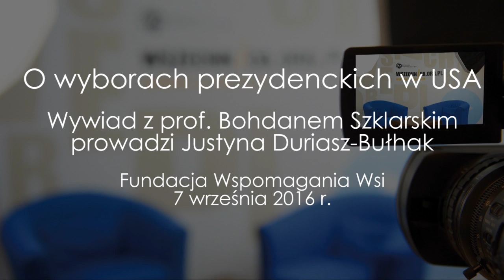O wyborach prezydenckich w USA - prof. Bohdan Szklarski, Justyna Duriasz-Bułhak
Rozmowa z Justyny Duriasz-Bułhak z prof. dr. hab. Bohdanem Szklarskim - dyrektorem Ośrodka Studiów Amerykańskich UW. Fundacja Wspomagania Wsi, 7 września 2016 [1h02min]

Amerykanie 8 listopada 2016 r. zdecydują, kto przez kolejne cztery lata będzie zasiadał w Białym Domu. O fotel prezydenta rywalizują była pierwsza dama, senator i sekretarz stanu Hillary Clinton oraz ekscentryczny miliarder Donald Trump. O wyborach w Stanach Zjednoczonych rozmawialiśmy z dyrektorem Ośrodka Studiów Amerykańskich UW – prof. Bohdanem Szklarskim.

Gość Wszechnicy opisał, jak zorganizowany jest system wyborczy w USA. Amerykanie nie głosują bezpośrednio na danego kandydata, ale wybierają elektorów popierających któregoś z nich. W każdym stanie głosy liczone są oddzielnie. W danym stanie wybieranych jest tylu elektorów, ilu przysługuje mu kandydatów do Kongresu – składa się na tę liczbę dwóch senatorów oraz członkowie Izby Reprezentantów, których ilość w każdym stanie jest inna w zależności od liczby ludności. Formalnie dopiero elektorzy decydują o wyborze prezydenta. Jest nieformalnie przyjęte, że wszyscy oddają głos na tego kandydata, który zdobył największe poparcie w danym stanie.

Swing states

Żeby zostać prezydentem, kandydat musi uzyskać powyżej 270 głosów elektorskich. W większości stanów tradycyjnie utrzymuje się poparcie dla kandydatów desygnowanych przez demokratów lub republikanów. Dlatego – jak zwrócił uwagę amerykanista – o wyborze prezydenta decydują głosy oddane w tzw. swing states (pol. kołyszące się stany). Wśród tych stanów prof. Szklarski wskazał Pensylwanię, Michigan, Wisconsin, Ohio, Florydę – gdzie elektorat jest najbardziej zróżnicowany pod pod względem etnicznym, rasowym, kulturowym ekonomicznym.

Demokraci Reagana

Gość Wszechnicy zwrócił uwagę, że o wyborze prezydenta może zdecydować grupa tzw. Reagan Democrats (pol. demokraci Reagana). Mianem tym określono w l. 80 tradycyjny elektorat Partii Demokratycznej, który zagłosował w wyborach prezydenckich na kandydata Partii Republikańskiej Ronalda Reagana. To biali wykwalifikowani robotnicy, których sytuacja na rynku pracy pogorszyła się w wyniku przenoszenia przemysłu za granicę (i obawiający się konkurencji ze strony Latysów i Afroamerykanów). Demokratom udało się odzyskać poparcie części z nich za czasów prezydentury Billa Clintona, jednak wciąż odczuwają oni niepewność co do swojej przyszłości. Podobnych niezdecydowanych grup jest dziś w USA więcej, zwrócił uwagę amerykanista.

Współpraca prezydenta z Kongresem

Wyborom prezydenta towarzyszą w USA wybory do Kongresu. Amerykanie wybiorą jedną trzecią senatorów i wszystkich członków Izby Reprezentantów. Prezydent będzie musiał współpracować z Kongresem, którego filozofia pracy jest zupełnie inna niż w przypadku parlamentów europejskich. Prof. Szklarski wyjaśniał, że każdy z kongresmanów ma przede wszystkim na uwadze zdanie swojego elektoratu w danym stanie. Są oni autonomiczni w swoich decyzjach i przynależność do partii politycznych ma dla nich znaczenie drugorzędne. Ogranicza to pole działania prezydenta. Nadaje on ton dyskusji, ale nie wiele może zdziałać, jeśli jego intencje idą w poprzek zdania Kongresu, zaznaczył gość Wszechnicy.

Dlaczego Amerykanie nie boją się Trumpa?

Donald Trump zmroził sojuszników USA stwierdzeniem, że zanim zdecydowałby o pomocy im w przypadku agresji, najpierw sprawdziłby, czy wypełniają zobowiązania wobec USA. Prof. Szklarski tłumaczył, że Amerykanom bliskie jest takie „biznesowe” podejście. Uważają, że w interesie ich kraju jest wspieranie jedynie tych, którzy sami są gotowi świadczyć na rzecz sojuszu daninę krwi i pieniędzy. Jednocześnie, dla przeciętnego wyborcy w USA problemy świata mają marginalne znaczenie, mówił amerykanista.

Gość Wszechnicy jako przyczynę popularności ekscentrycznego miliardera wskazał przekonanie o potrzebie zmiany. Dla jego wyborców – w przeciwieństwie do elektoratu Hillary Clinton – nie oznacza ona zmiany instytucjonalnej. Ich faworyt odpowiada na oczekiwanie odsunięcia od władzy i wpływu zasiedziałych elit w Waszyngtonie. Prof. Szklarski podkreślił jednocześnie, że kulturze amerykańskiej w przeciwieństwie do europejskiej nie ma obecnego strachu przed związanym ze zmianą ryzykiem.

Trump głosi kontrowersyjne poglądy i często zmienia zdanie na wielu tematów. Chwiejność opinii, która byłaby dyskwalifikująca dla każdego polityka wywodzącego się ze starych elit, przez zwolenników Trumpa odczytywana jest jako jego zaleta. Ich zdaniem nie jest ona przejawem nieszczerości polityka, ale wyrazem jego wolności, mówił amerykanista.